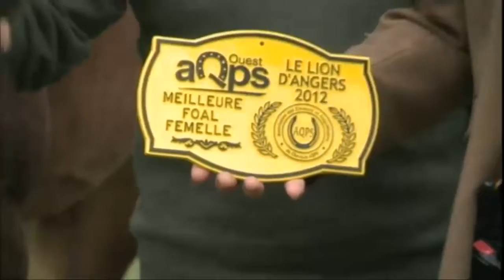Show AQPS du Lion d'Angers 2012 - Section 4